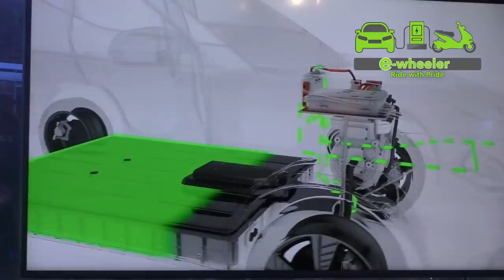Experiment With Proof || EV Regenerative Braking Systems || E-Wheeler || Arunai Sundar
In this video, how regenerative braking system works is spoken about. In many electric vehicles this technology is adopted. It's importance and usage is explained in this video.